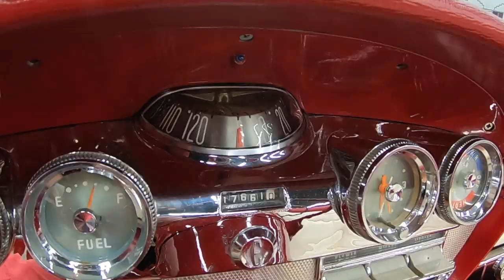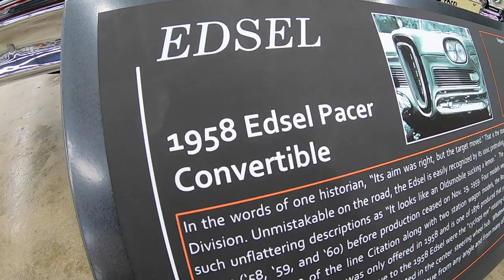Why the 1958 Edsel is Weirder than Doug Demuro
To see this Edsel Pacer Convertible, come visit the Midwest Dream Car Collection in Manhattan, KS!!